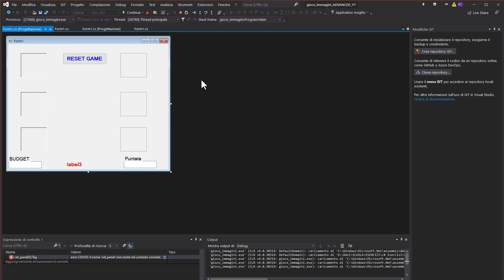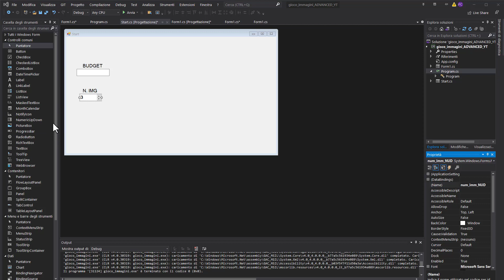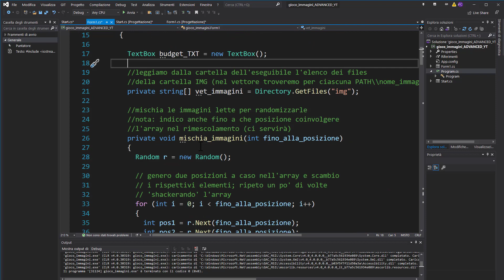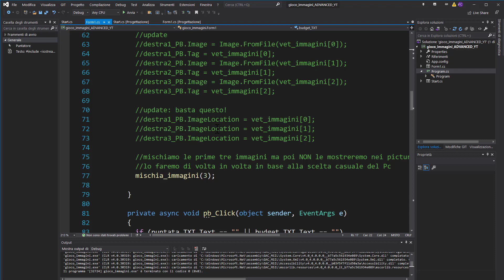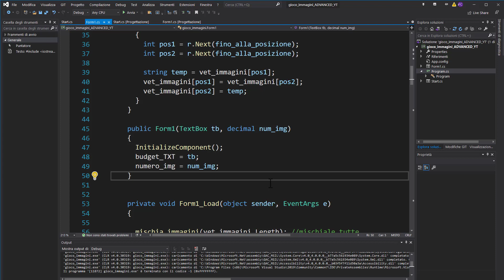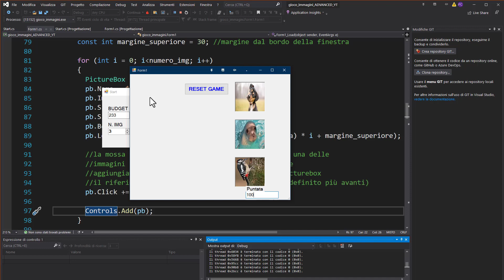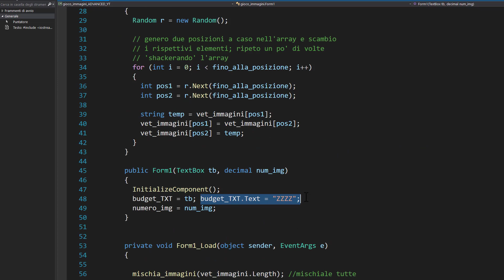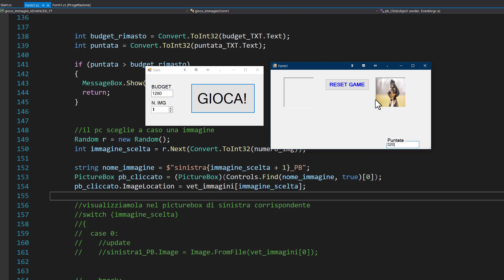Video Esercizi C# / WInform ITA 12: gioco con immagini - VERSIONE AVANZATA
- gioco organizzato su due finestre: setup e gioco vero e proprio
- passaggio dati tra form
- interfaccia del gioco generata a run time dal programma stesso
- numero variabile di immagini con ricalcolo automatico posizioni elementi